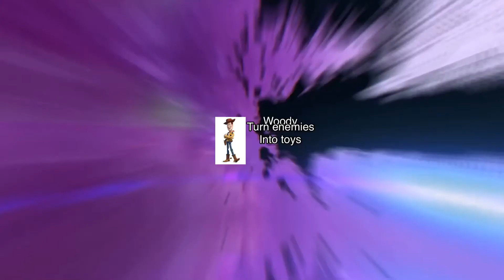What have i done part 2